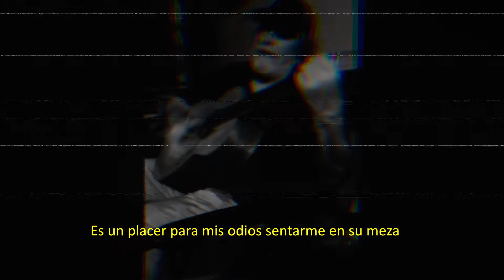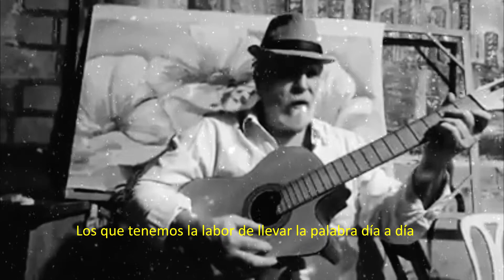Dorian Cracken- Gracias Maestro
En honor a El maestro Javier Jimenez Lopez
porque los tributos se hacen en vida.
Quiero agradecerle todas sus enseñanzas y
consejos, en los momentos mas difíciles de mi vida
la musica el amor y la poesía fueron los que
alegraron mis días grises.
Bendiciones Maestro.
EL amor la musica y a poesía.
J2L music
G4L music
Creer crear crecer.